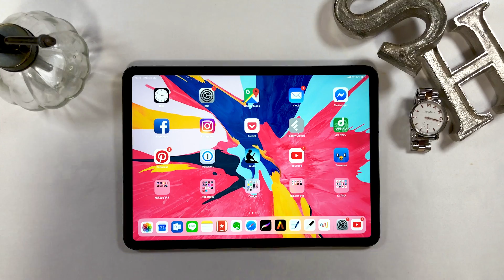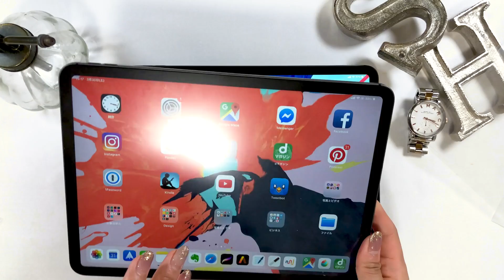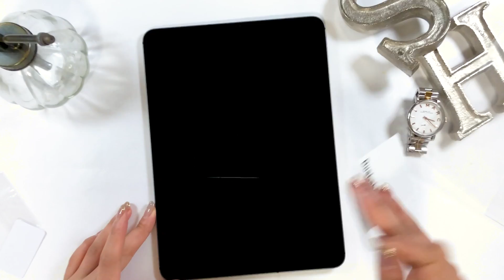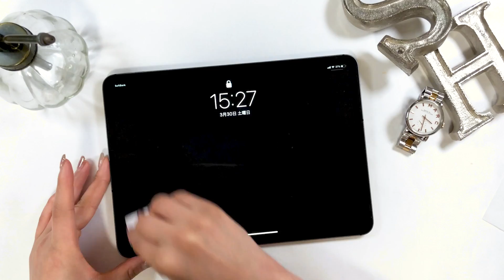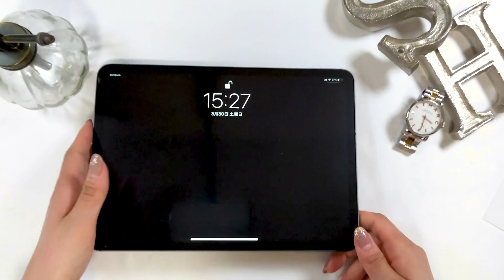iPad Proペーパーライク保護フィルムを貼るよ！比較と感想。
今回購入したもの
【 MS factory ：ペーパーライク保護フィルム iPad Pro 11 inch 】

以前から使ってるもの(おすすめ)
【 ClearView： ペーパーライク保護フィルム (iPad Pro 11 inch 】

▼使用ツール
・iPad Pro 2018 / 11inch 1TB celler model
・Apple Pencil

毎日更新!!

▼Music
[ Tropical thunder ] by Andrew Applepie

+ソフトウエア:
Adobe Audition /
Adobe After Effects /
Adobe Photoshop /
Adobe XD /

+撮影機器
▼カメラ- iPhone XS